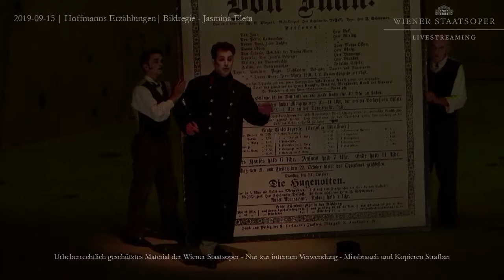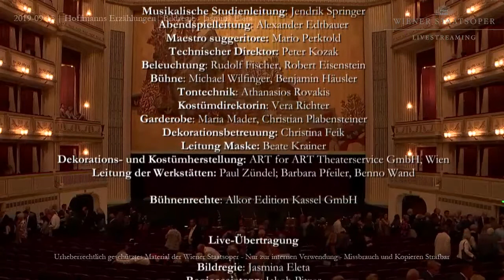CONTES D'HOFFMANN WIEN Korchak, Peretyatko, CHASLIN